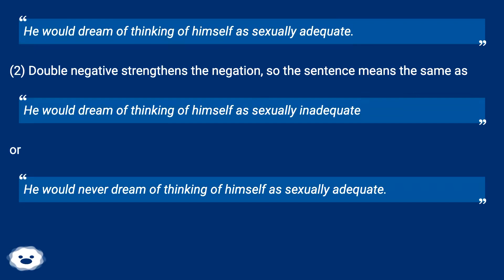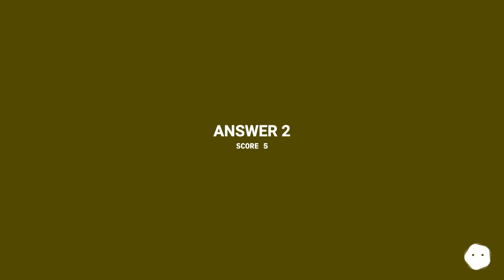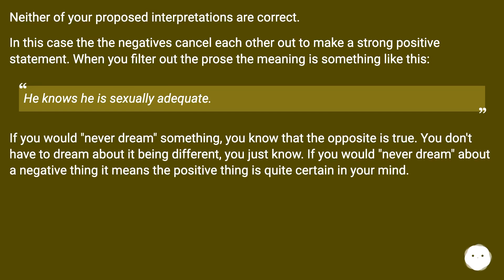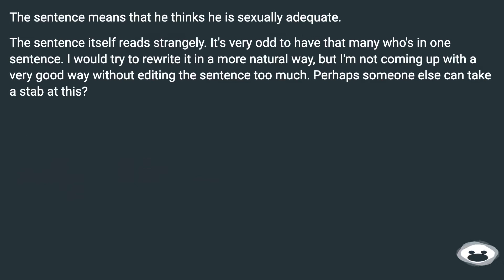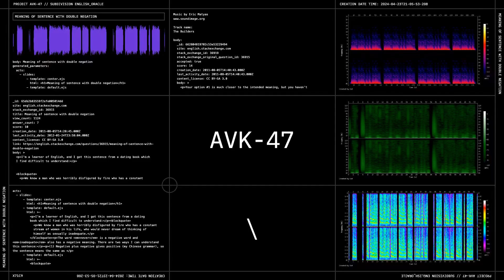Your option #1 is much closer to the intended meaning, but you haven't quite construed it correct...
Track title: The Builders

Chapters
00:00 Meaning Of Sentence With Double Negation
00:54 Accepted Answer Score 14
01:46 Answer 2 Score 5
02:22 Answer 3 Score 2
02:58 Answer 4 Score 2
03:25 Answer 5 Score 2
03:59 Thank you